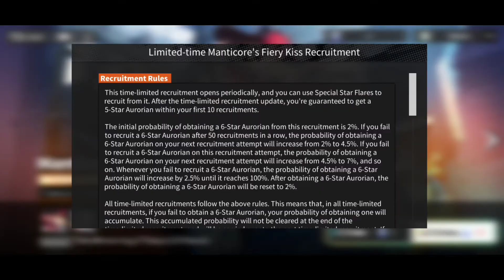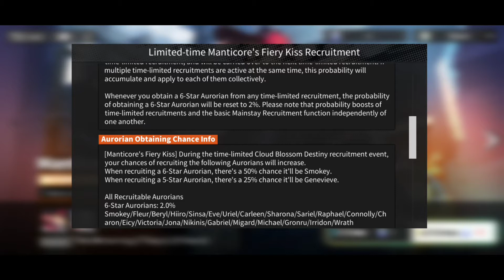Two New Converter & Fire Girl ?! | GACHA | Alchemy Stars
This two new unit with Fire element and as Converter class with new unique skill ?
LET'S GOOOOOOOO ! BURN OUR LUMAMBER FOR THEM !
Smokey
Name : Yoga
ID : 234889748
SEA Server